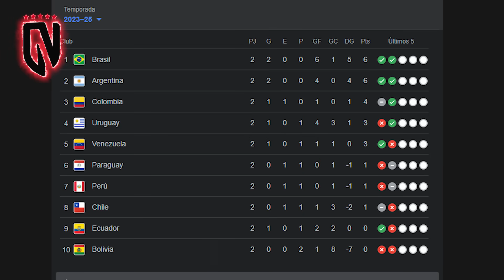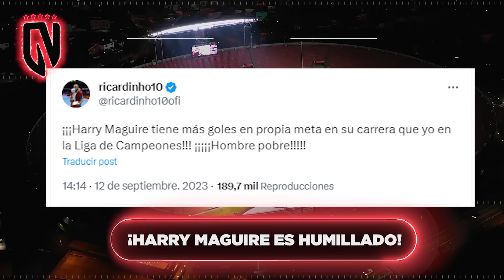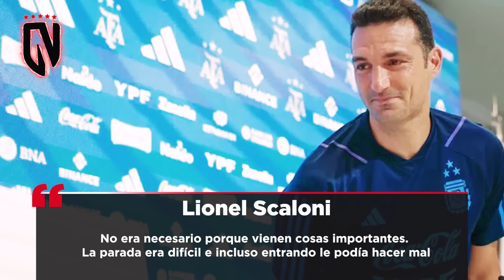🚨¡PROBLEMAS CON MESSI!🚨| FÉLIX se "APROVECHA" de GÜNDOGAN😱 | Madrid CEPILLA defensa x B0MBAZO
La FECHA FIFA ha sido una aberración total, pero además de eso les contaremos de la figura que Real Madrid cepillaria por un crack de Bayern y la gran oportunidad para Joao